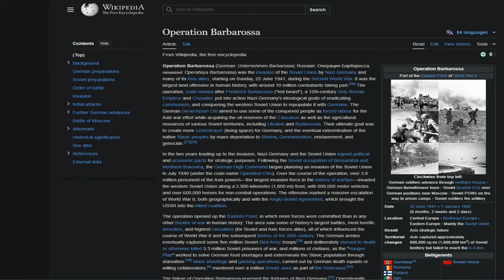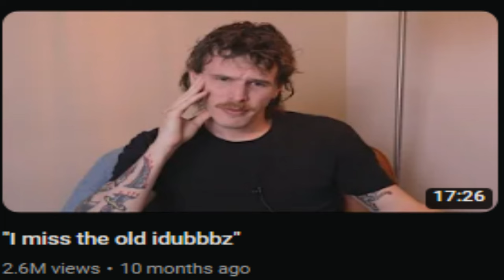Smite: Froot Eradication Operation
Game: Smite Battleground of The Gods

-- Sauce --
Abigail Shapiro
Ramius - Evenicle
Erza Scarlet - Dragon's Cry
Belle Delphine
Pipkin Pippa
Froot Apricot
Pokimane
Spinning Booba - Rhea Ripley
Tifa Lockhart - Final Fantasy Rebirth
Raven - spunkyramaz
God - Ant Hime
Nico Robin - brekkist
Tracer - xi luo an ya
Final Froot Image - IDK not credited and the signature is illegible you troglodyte

A Cruel Barbie's Thesis - Matt N
Time - Persona 3
RED SUN In the Sky Over Paradise - Shady Triceratops
Bôa - Duvet / Lain OP
My Brother - Shiro Sagisu

-- Timestamps --
0:00 You Don't Seem To Understand
0:47 I Am Falling, I Am Fading
1:06 I Have Lost It All
1:46 Help Me To Be
2:04 You Don't Seem The Lying Kind
2:17 Help Me To Breathe

Where's the money Froot?

5 guys, 5 guys, 5 guys, 5 guys, 5 guys in her at once. Now can you dig that sucka!